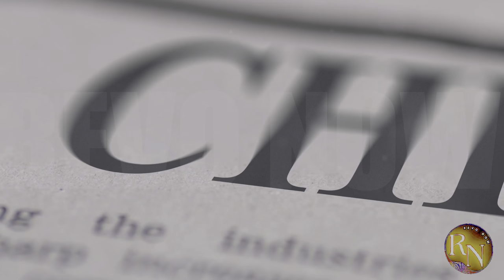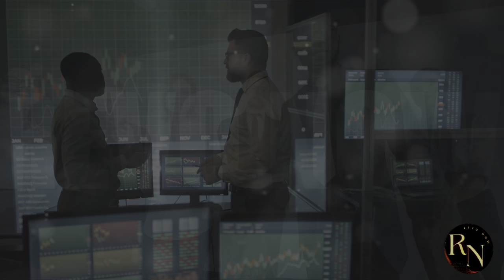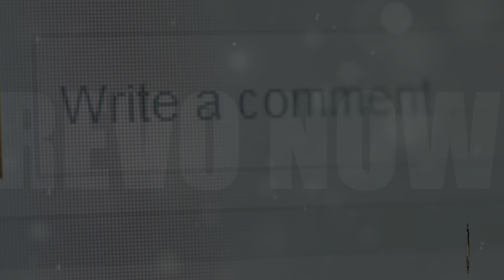The Great Power Play: Africa's Shocking Decision Against USA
Africa's Great Power Shift
In a bold move, Africa’s nations have made a stunning decision that’s sending shockwaves across the global political landscape. This seismic shift in power dynamics is reminiscent of the 19th-century Great Game, where European empires vied for influence in Central Asia.

A New Era of Cooperation

Africa’s leaders have chosen to forge a united front, leveraging their collective economic and political might to reshape the continent’s destiny. This unprecedented alliance is poised to challenge the traditional dominance of Western powers and redefine the global balance of power.

Implications and Consequences

As Africa asserts its sovereignty, the world will witness a recalibration of international relations. The implications are far-reaching, from trade agreements and economic partnerships to security arrangements and diplomatic alignments. The Great Power Play will also reshape the global agenda, with Africa’s priorities taking center stage.

This pivotal moment in African history is a testament to the continent’s resilience and determination. As the world adjusts to this new reality, one thing is clear: Africa’s Shocking Decision marks the beginning of a new era of cooperation, innovation, and growth – and the world will be watching with bated breath.